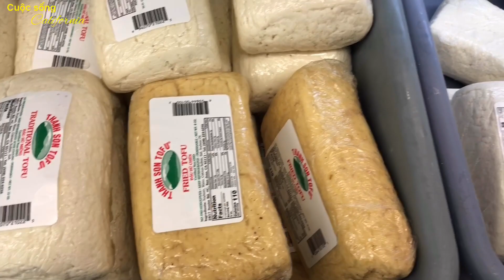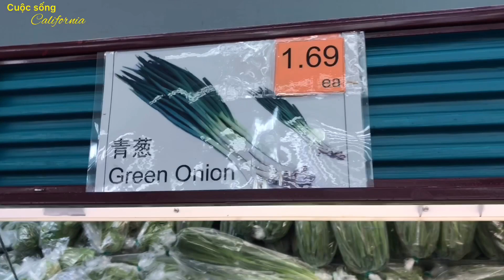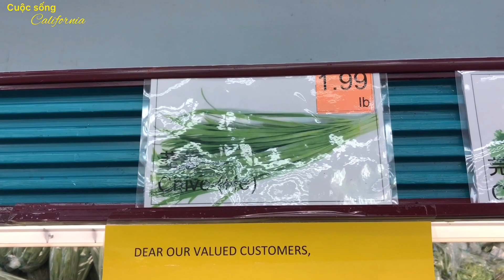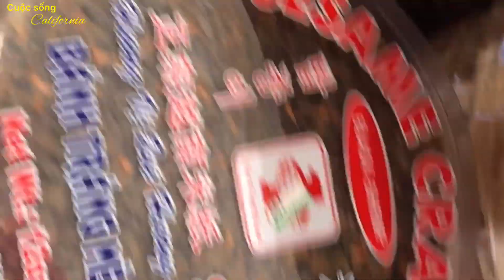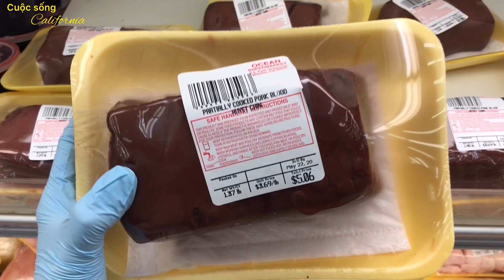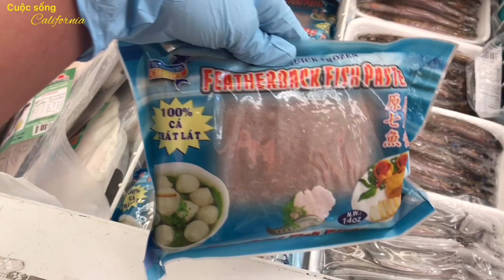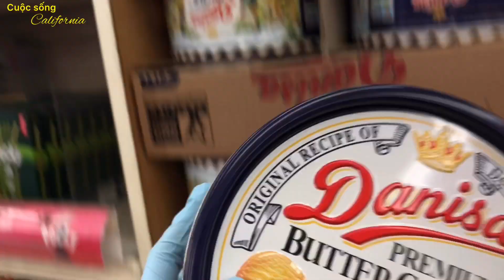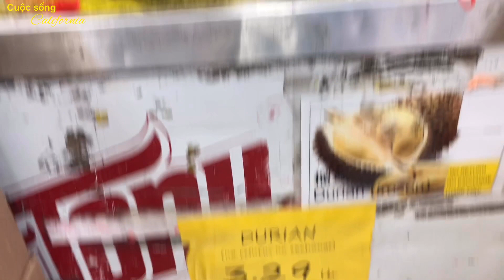Theo chân cô tư đi chợ VIỆT NAM, cà pháo mắm tôm thứ gì cũng có..!